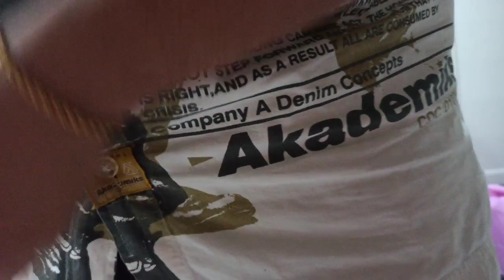real life takot sa six bday 3